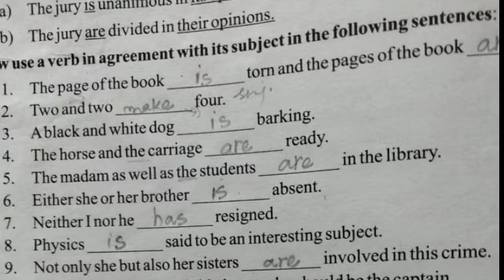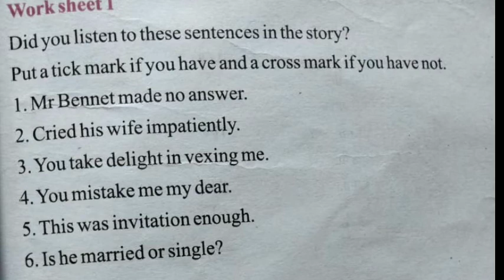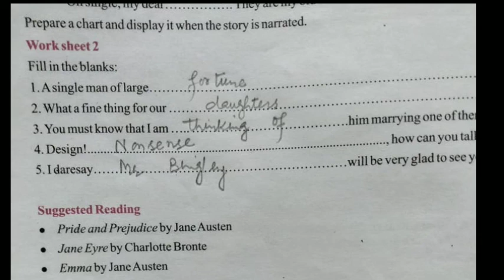An Excellent Father | Q/A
Subject:- English
Class:-10th
Chapter 02